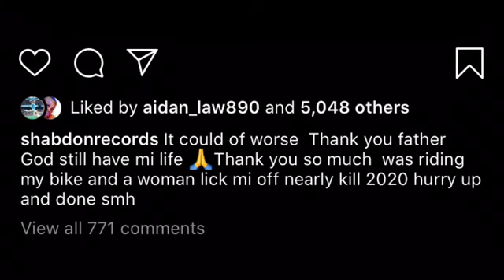Omg!! Producer shabdon almost de@d in serious bike acc!dent